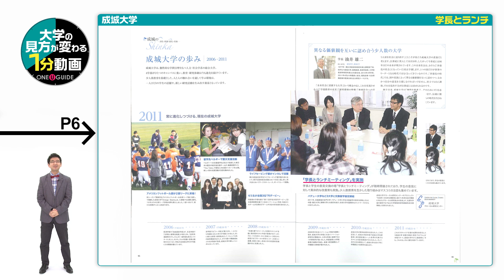成城大学の見方が変わる1分動画【学長とランチ】